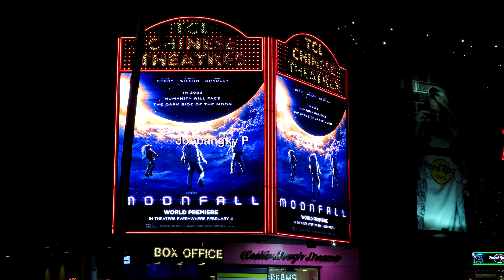Moonfall World Premiere at the Chinese Theater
2022 First disaster movie